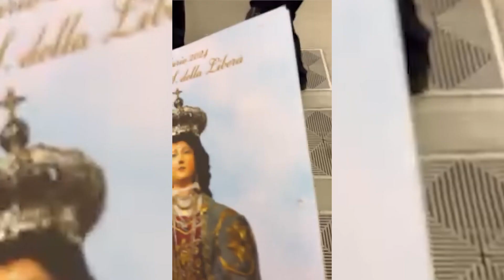Madonna della Libera, il Papa benedice comitato